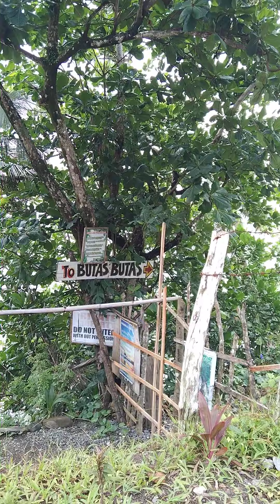emytoy in mauban tour